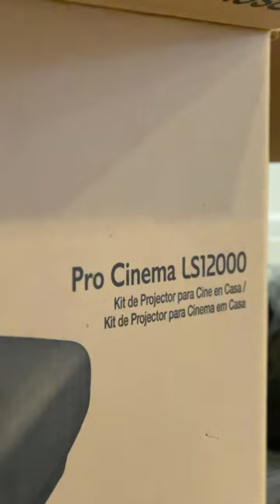UNBOXING Epson LS12000 4K Home Theater Projector